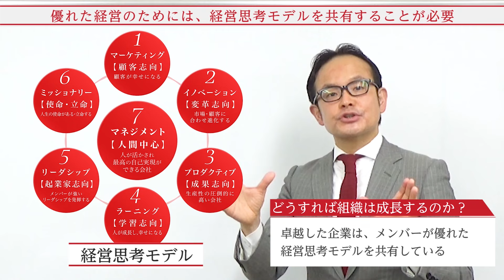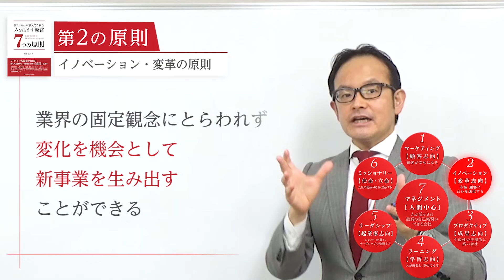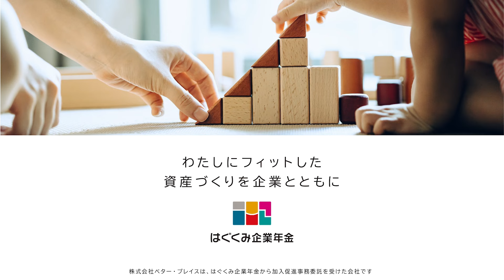ドラッカーの説く お客様第一のつくり方（ドラッカー・マーケティング・ドラッカー研修）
株式会社ベター・プレイス 東京都新宿区